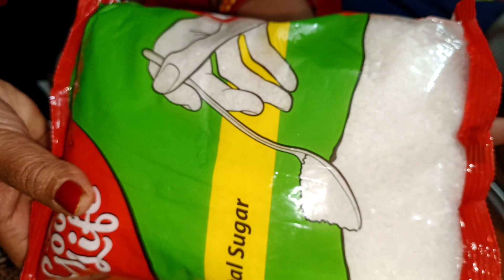हमारा जैसे की बंगोली कलक्चर है तो हमने बहुत पसंद है ।। বেঙ্গলি কালচার হয় হামারা তজ হুমে পাষণ্ড হয়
hlo friends GudMrng dear...
umeed hai dear friends aap sb aache honge or aacha kr rhe honge .
me apke liye choti c vlog leke aayi hu...

or agr vdo psnd aaye toh